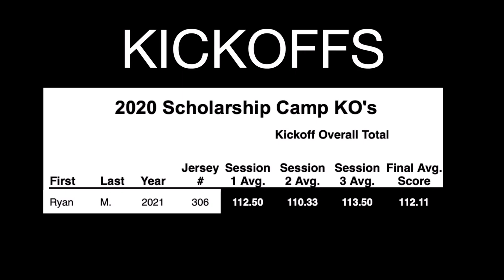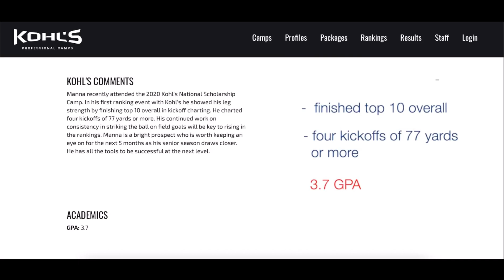Ryan Manna 2019-20 Football Kicking Highlights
2019-20 football kicking highlights from games and showcases.